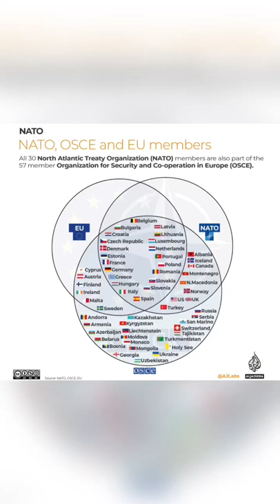NATO, OSCE and EU Members | Ukraine War 🇺🇦🇷🇺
Copyright Credit for music credit💳💳

Check out official Original Video music

🔥🔥This movie speaks for itself. In my opinion -it deserved the oscar. At least Andrew did. But anyway, I think that Mel and his crew did a great job, so I highly

*keepsupporting *keepsharing *🔥🔥🔥

followme Watch The End fed